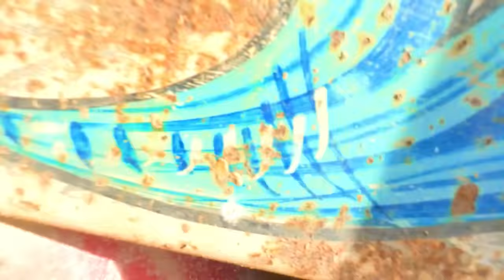MERA BABLU PHIR SE WAPIS AGAYA😍| DUMBA KA ROAST BNA LIA | MISHKAT KHAN | SYED FAHAD | MUSTAFA HANIF